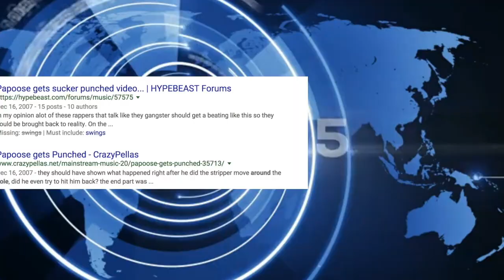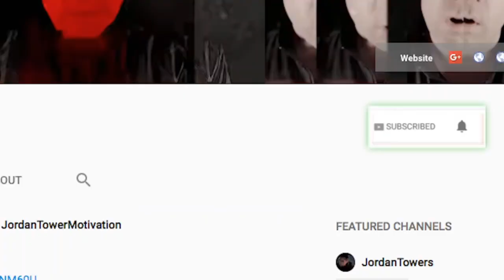Papoose vs Fat Joe, Max B Uncle Murda Some of RAPS CORNIEST RAP Beefs